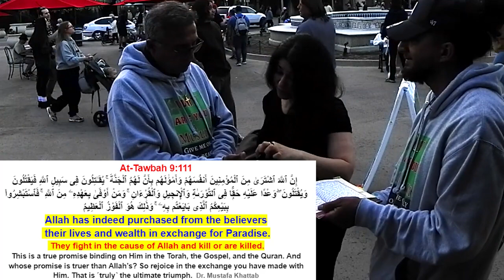Quranic scriptures are not good for today